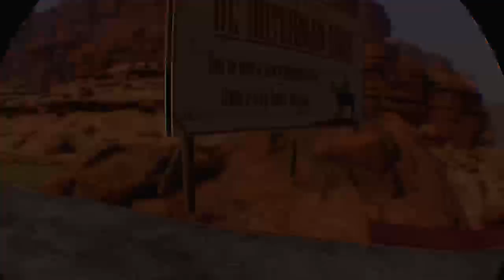Super Hot VR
I post videos about my 2015 STI, Video Games, and videos from my own personal projects.